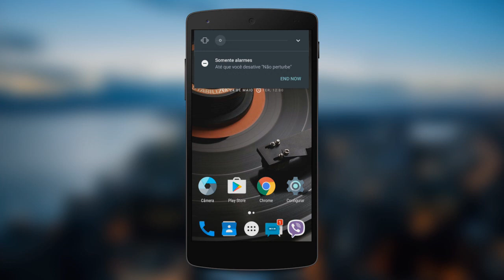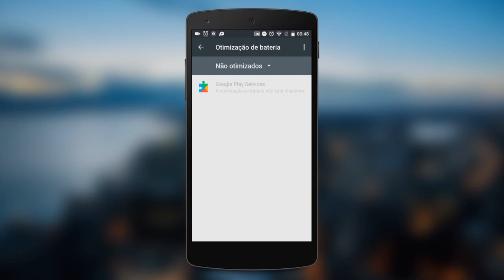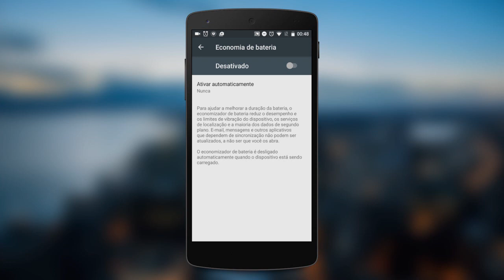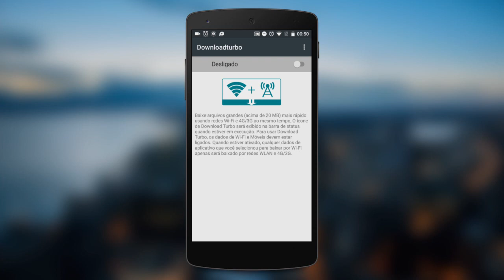4 recursos que SÓ EXISTEM no Android 6.0 e 7.0, conheça!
4 recursos que SÓ EXISTEM no Android 6.0 e 7.0!

PORTAL TECNODIA
Notícias sobre games, tecnologia e cinema

- SIGA/CURTA

tecnodia